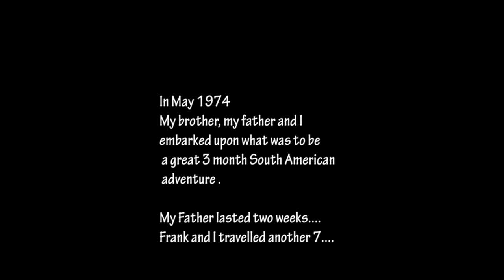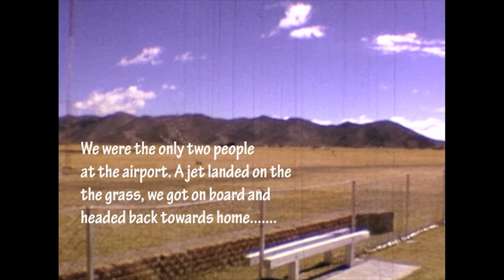South America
A 1974 trip through South America filmed in super 8mm. Sound added in Post.